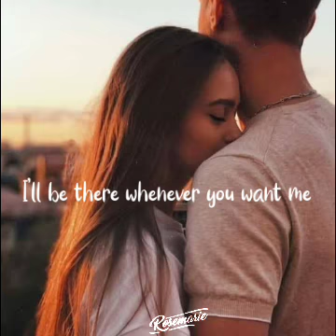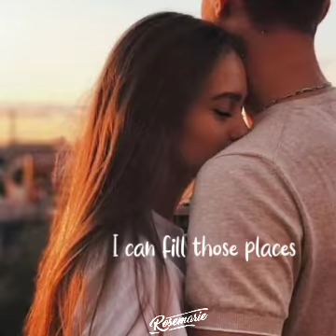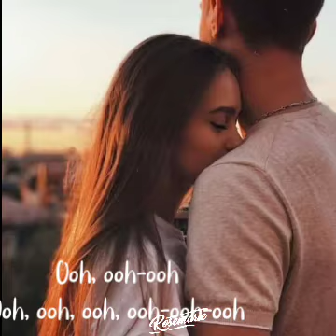At My Worst | Arthur Miguel | Lyric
So chill with lovely songs🎶🎶🎶 Let me know about your feelings in the comments 😉 😉

This not the official lyric video
ALL THE CREDITS MUST GO TO THE RIGHTFUL
AND ORIGINAL OWNER.